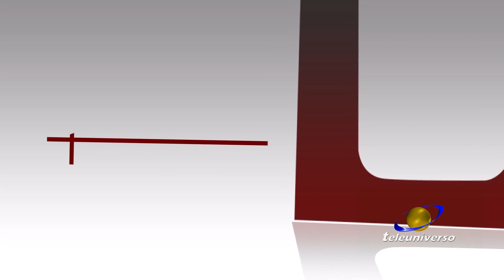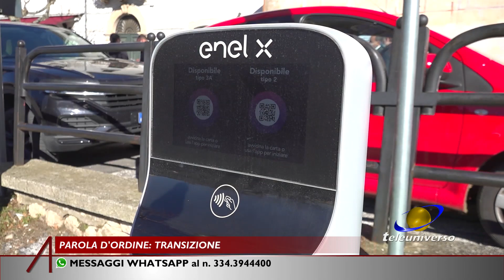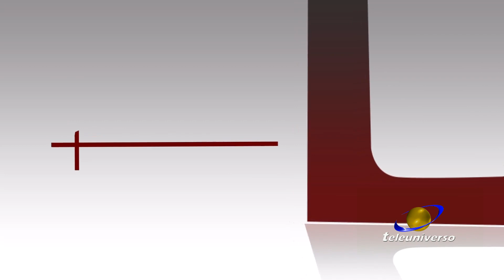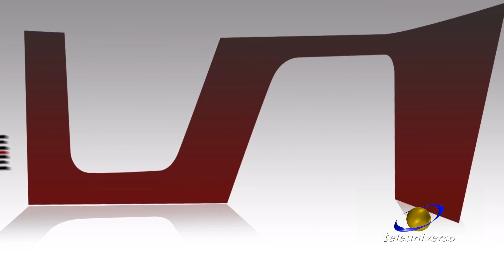A Porte Aperte del 10-06-2021